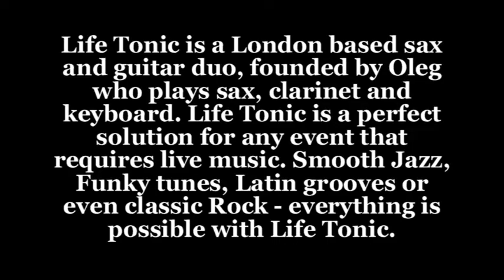LIFE TONIC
LIFE TONIC There's particular thrill associated with seeing a really great live band. How many function, wedding and parties have been more memorable by great live music? You know the ingredients you event a success. You've sorted almost everything, but you haven't the right music-until now.